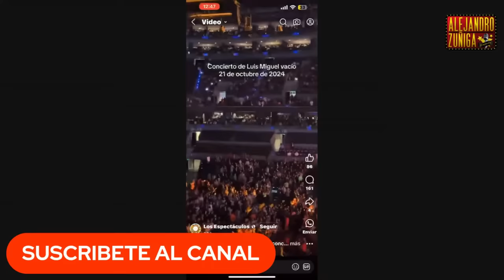MALAS NOTICIAS - ADRIAN MARCELO